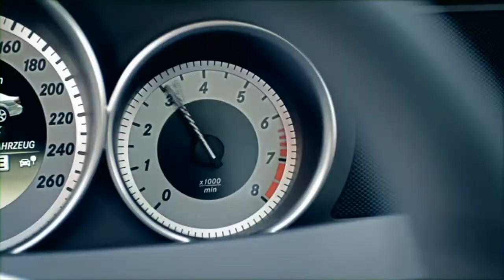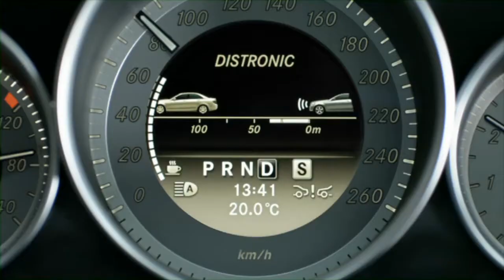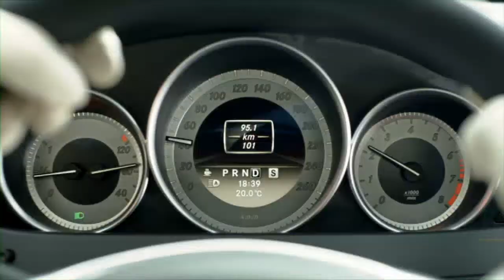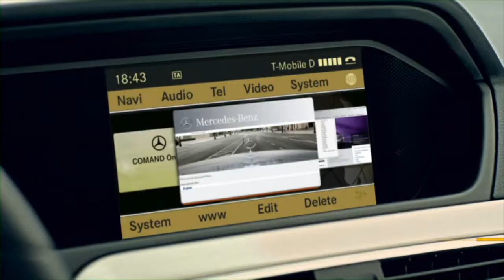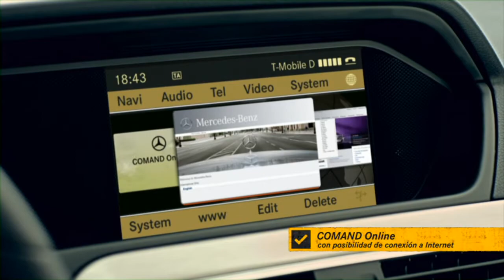Drive & Seek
El nuevo Coupé de la Clase C se destaca por un Diseño dinámico, apariencia deportiva y motores de bajo consumo. Conoce todos sus detalles en este interesante video que es parte del Film Interactivo Drive & Seek.